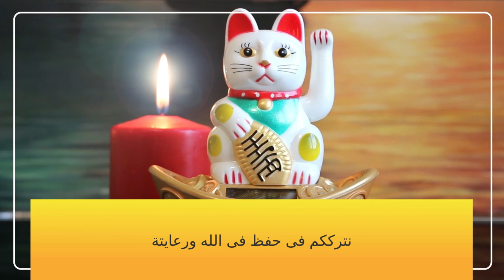حقائق وصفات تجعلك مهابا بين الناس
سحر الطبيعة
حقائق تجعلك مهابا بين الناس
الصمت ثقافة
لا تتحدث كثيرا ولا تكن ثرثارا بل استمع لمن يتكلم معك واهتم بافكارة وكلامة ولا تقل من شانة مهما كانت مكانتة.